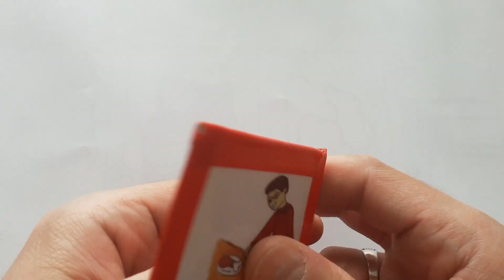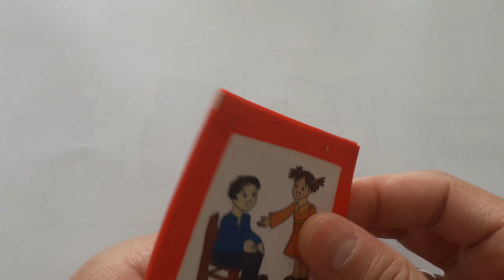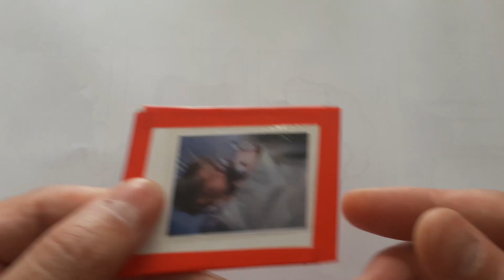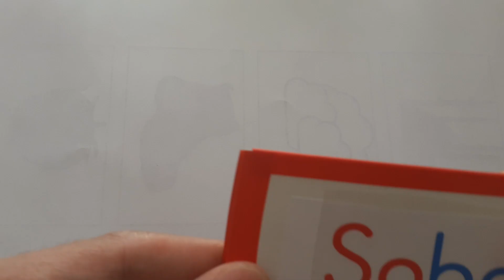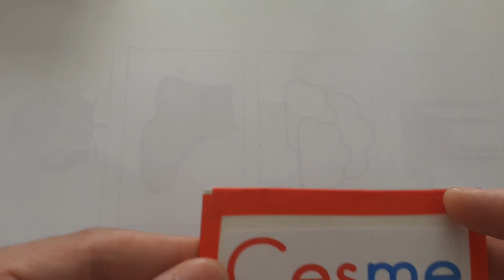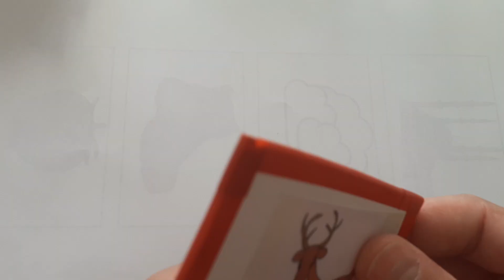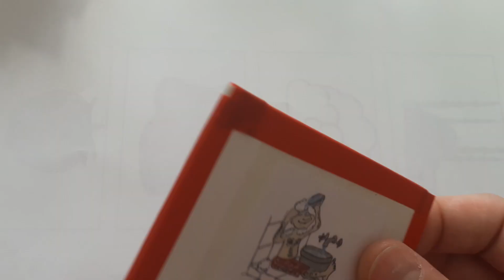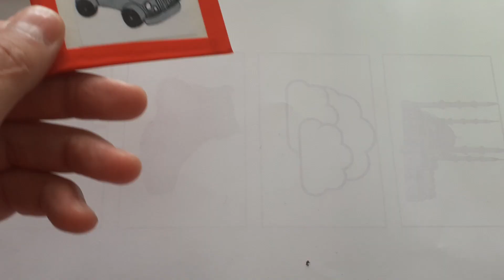Hızlı okuma egzersizi...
Yavaş okuyan veya okuma güçlüğü çeken tüm gruplar için kelimelerin ipuçları ile hazırlanmış basit bir hızlı okuma egzersizi... dersimizdeki hızlı okuma tekniği ile okuma hızımızda artış sağlanacaktır.